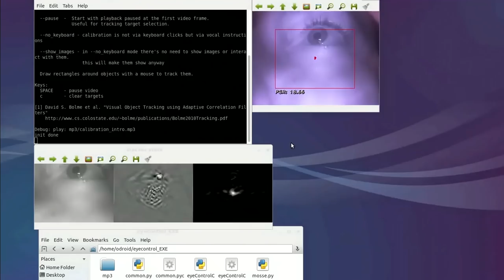How can we make music most accessible? | Matan Berkowitz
Sound artist Matan Berkowitz demos a mind-bending music technology created at Shift, an impact-driven innovation lab he founded. By the wave of his hand and the pressing of keys, Matan creates an entire song on stage with Airstrument, a wearable motion-controlled instrument that makes music tangible and accessible.
Enjoy this unedited talk by Matan Berkowitz.
Filmed at TEDNYC Idea Search 2018.